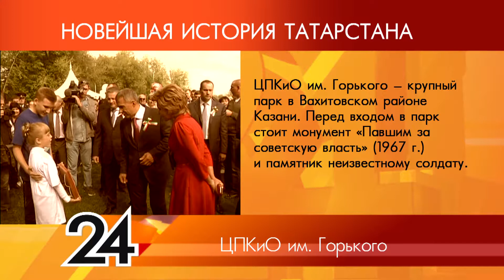ИСТОРИЯ ТАТАРСТАНА - ЦПКиО им. Горького